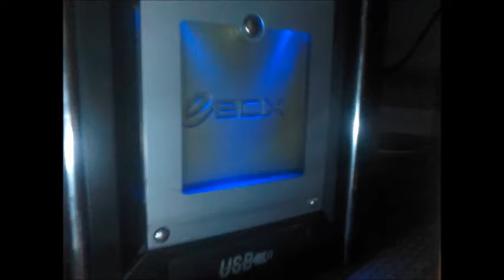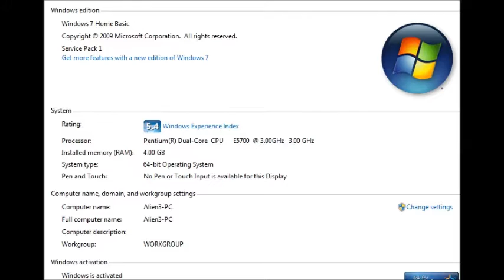Pentium Dual Core / Radeon HD 5670 1GB DDR5 / 4 GB DDR3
New PC~
CPU: Intel Pentium Dual Core E5700 @ 3,0 GHz
Memory: 4 GB DDR3
MB: ASUS P5G41T-M LX
GPU: ATI RADEON HD 5670 1 GB DDR5
HDD: 80 GB